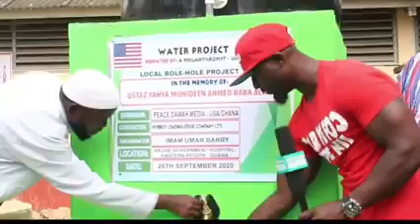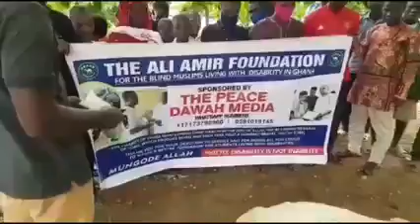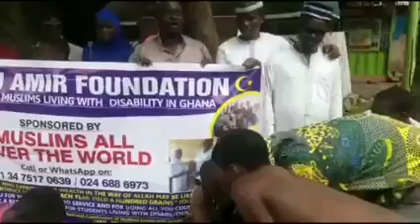TAKE ADVANTAGE OF THIS YEAR HAJJ